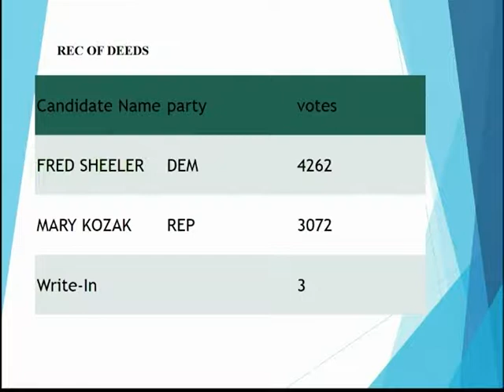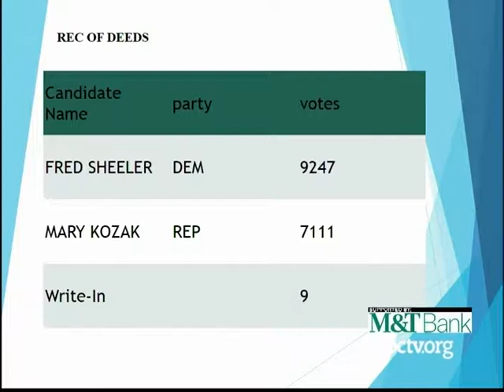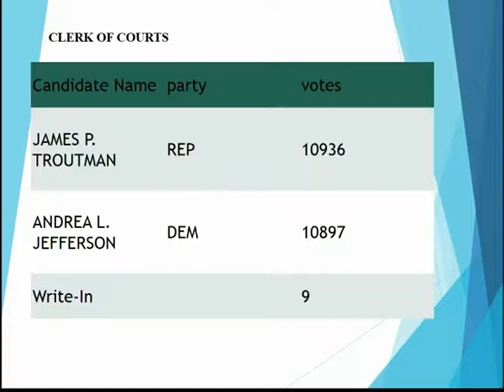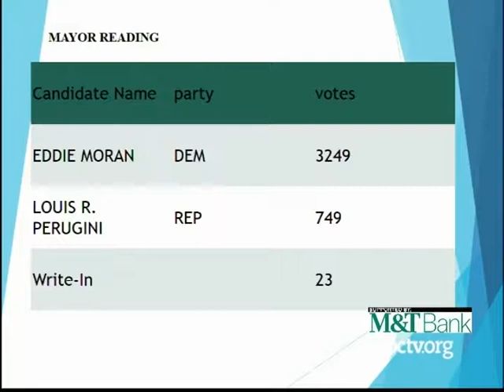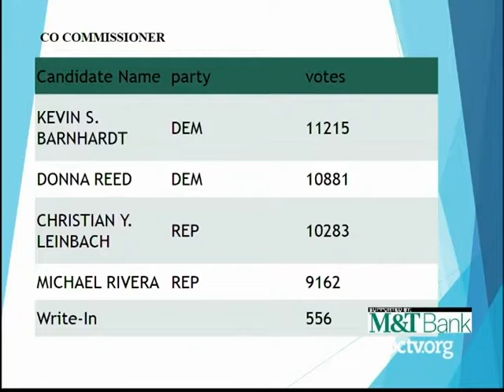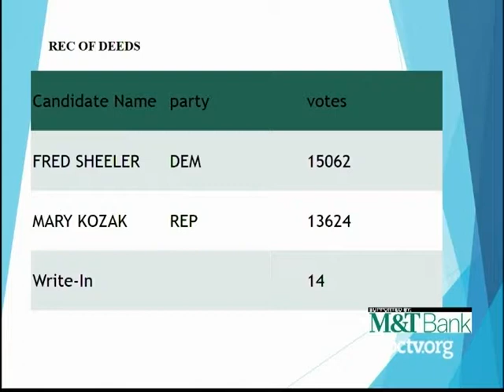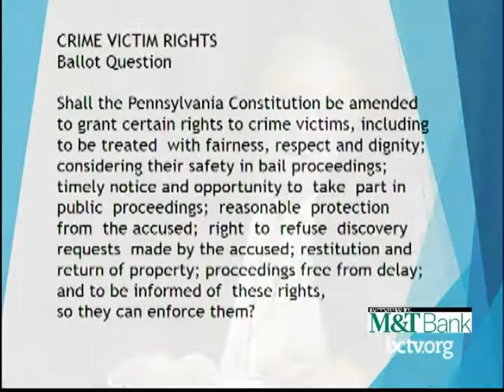BCTV Election Returns Nov. 2019 [Part 2] 11-05-19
Host Mark Abrams is joined by County Commissioner candidate Donna Reed (D), City Council - District 2 candidate Marcia Goodman-Hinnershitz (D), City Auditor candidate Maria Rodriguez, and Clerk of Courts candidate Andrea Jefferson (D), and reviews incoming numbers from the day's election.